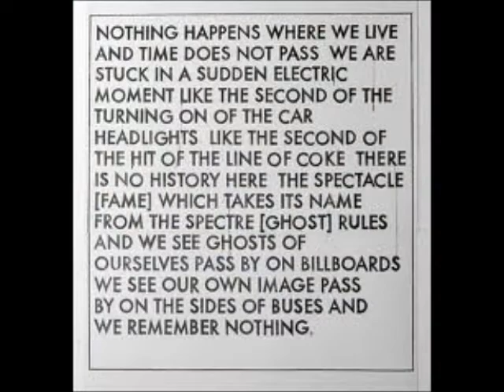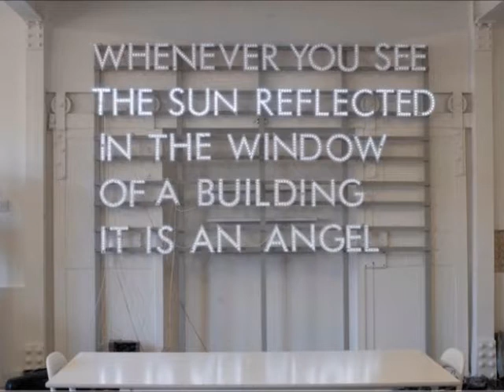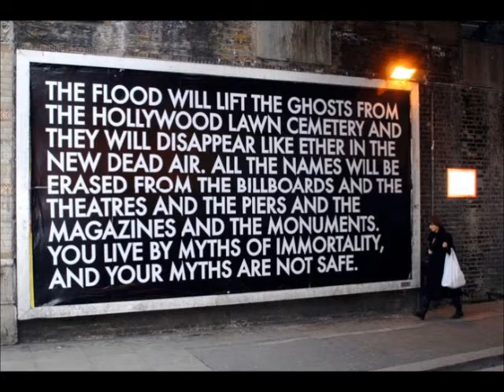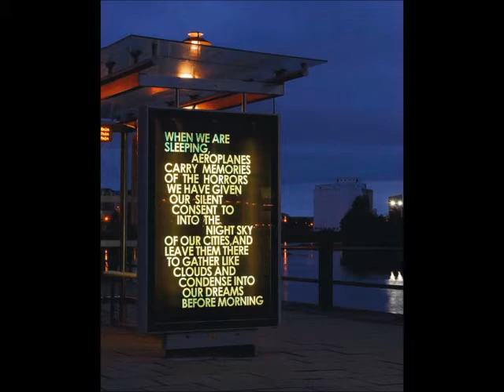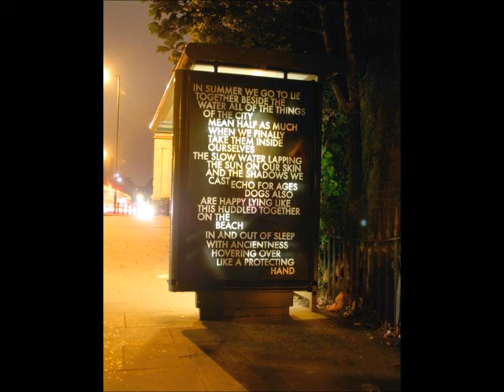Robert Montgomery: Billboards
Street Art by Robert Montgomery